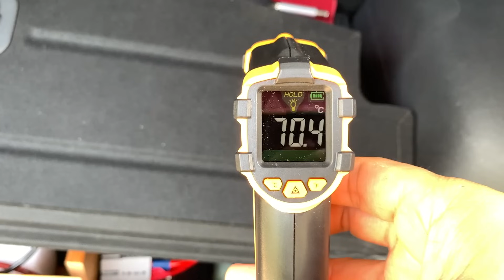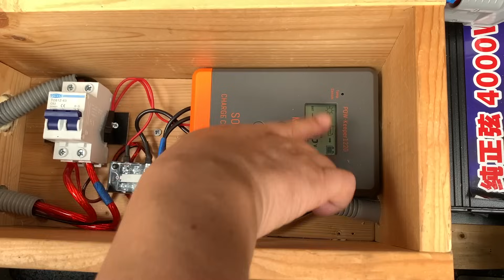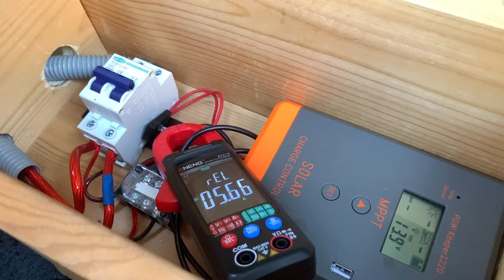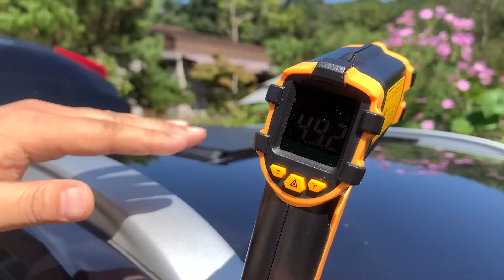전기차 지붕에 태양전지판 설치 후 2년 쏠라패널이 열받는 이유, 해결방법 ? Electric vehicle solar cell air gap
전기차에 태양전지판 설치 후 약 2년가까이 운행을 해 본 결과, 한여름에 열기 때문인지 발전 효율이 떨어지는 것 같습니다.
그래서 업그래이드 하면서 태양전지판도 150W를 달았습니다.

ev car with solar roof

저작물명 :  Dreams
저작(권)자 : 김성원